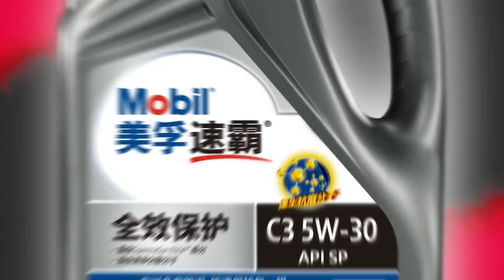【2022 LPL春季賽】季後賽 勝者組 TES vs V5 #3